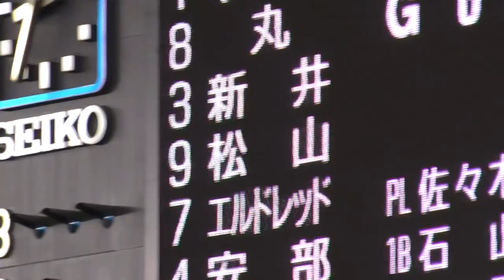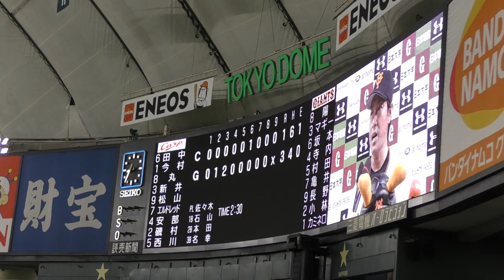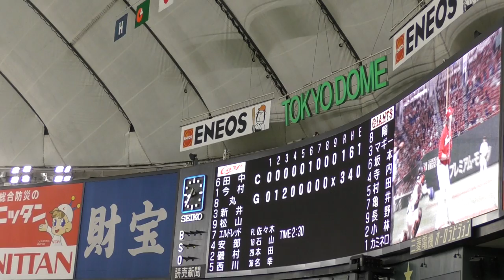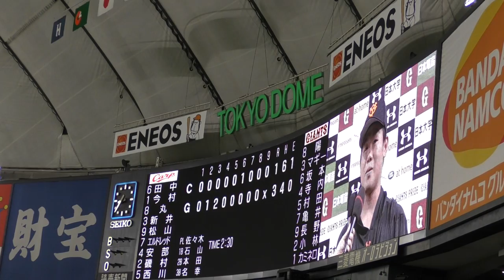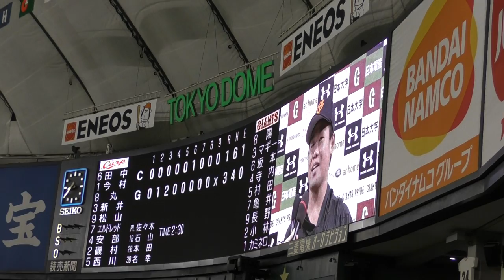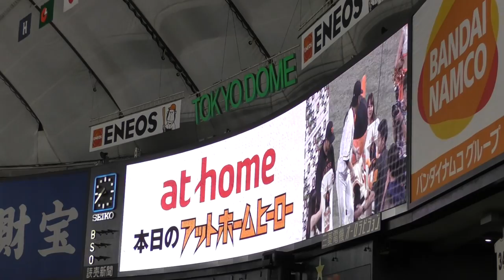2017年８月31日ジャイアンツｘカープ戦⑯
#7・長野、#90・田口、ヒーローインタビュー。